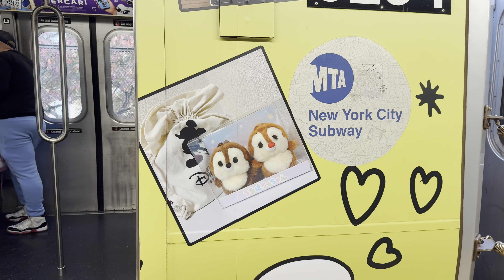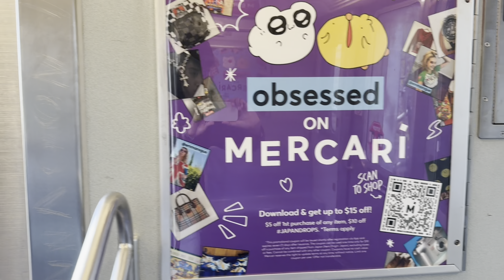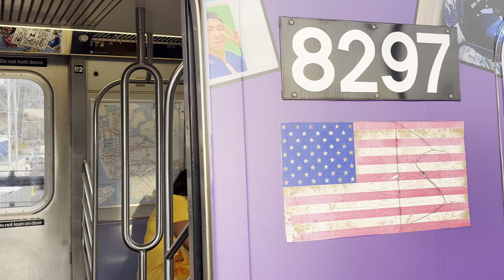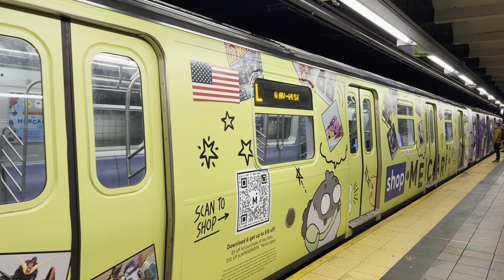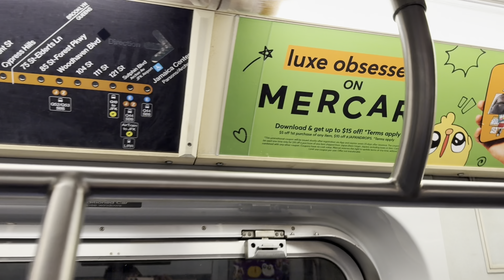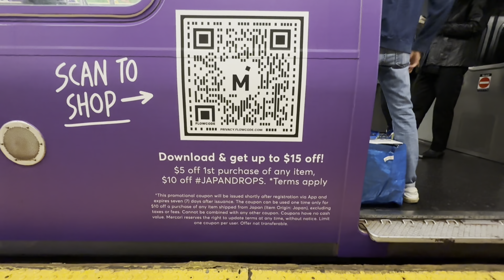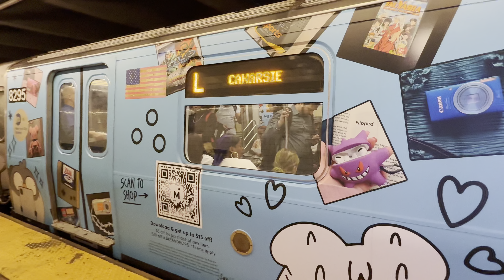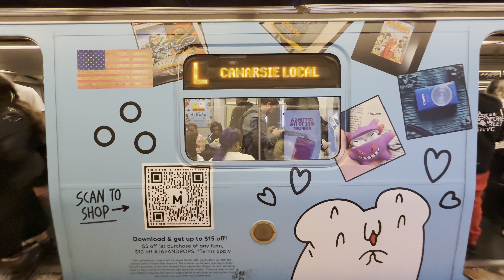R143 L Train with Mercari Ad Wrap Action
A full 8-car train of R143’s received an ad wrap for Mercari, an online resale marketplace. It made its service debut on the L train. The sets with the Mercari wrap are 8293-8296 and 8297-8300.

Shot on October 29-31, 2024